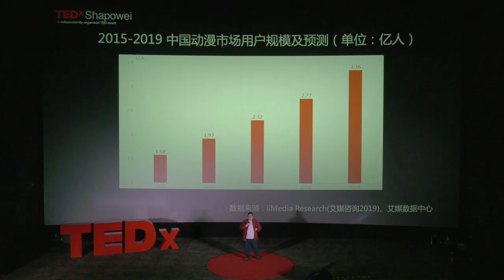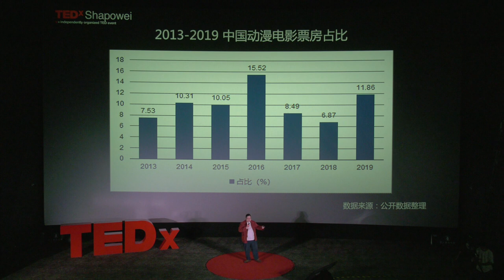Is Chinese animation on the way to rise? | Qiushi Cao | TEDxShapowei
In the 1960s, naotiangong once influenced the animation industry in Japan. When everyone thought that Chinese animation would usher in the spring, they were unable to continue.
In recent years, the consumption upgrade and the awakening of young people, the break circle journey of the platform is also promoting the rise of Chinese animation. For example, the excellent works and box office performance of "the return of the great sage", "the moon of Qin Dynasty" and "Nezha" are enough to prove that "Chinese animation" can also bring us more expectation and strength. If asked: China's animation has embarked on the rise of the road? His insight is: the important thing of Chinese animation is not whether it has risen, but has been on the road of rising. Chinese people who love animation have been growing up along this road. Chinese animation will watch each other and move forward together! Chief Strategic Advisor of Phoenix mutual Entertainment
Special expert of urban communication research center of Communication University of China This talk was given at a TEDx event using the TED conference format but independently organized by a local community.